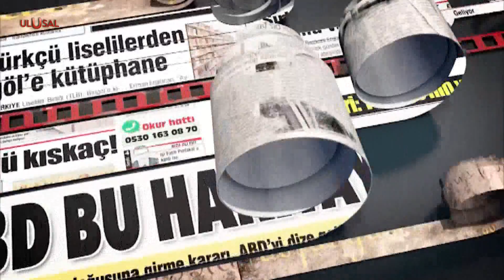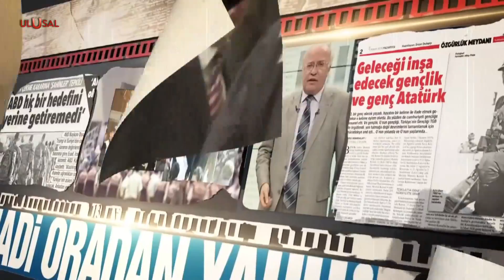Yunanistan neden silahlandırılıyor? | Özgür Altınbaş değerlendirdi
Halil Nebiler'in sunduğu Televizyon Gazetesi programına, Aydınlık Gazetesi Dış Haberler Editörü Özgür Altınbaş konuk oldu.  Yunanistan'daki ABD üslerinin sayısı 4 yeni üsle 9'a çıktı. Programda Yunanistan ile ABD'nin yaptığı askeri anlaşma tartışıldı.